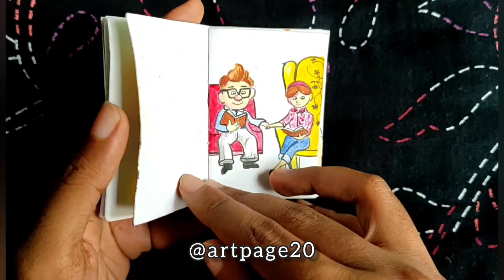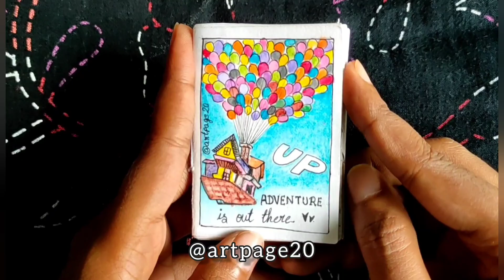Disney Pixar's UP Minibook | Miniature Art | Up Movie | artpage20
artpage20,artist ekta ray,disney,up,pixar,disney pixar's up,cardi b up,up and its stuck,cardi up,do it yourself, painting,tutorial,beginner,ideas,how to paint clouds,easy,tiny painting,miniature